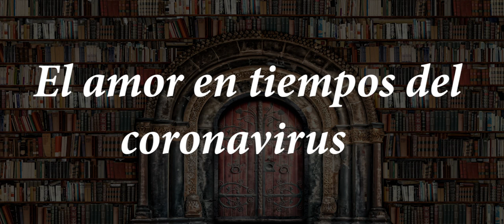EL AMOR EN TIEMPOS DEL CORONAVIRUS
EL AMOR NO CONOCE TIEMPO NI FRONTERAS, NI RAZAS NI EDAD; ES PARA EL HUMANO LA VIDA ENTERA.